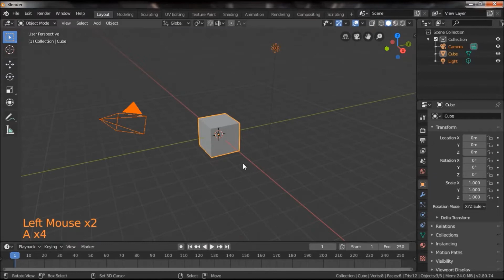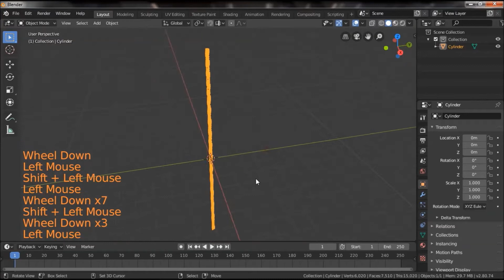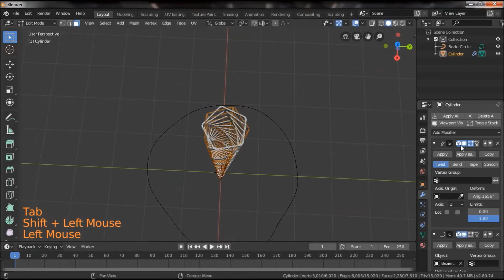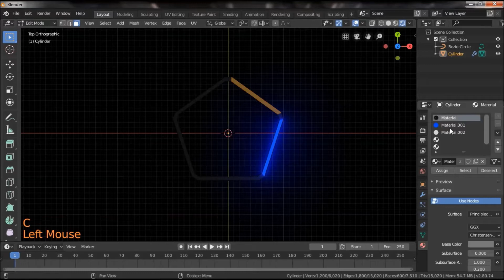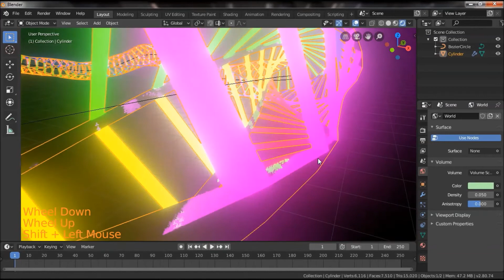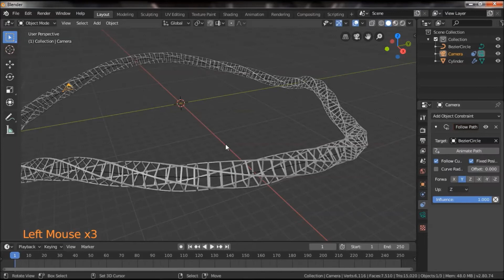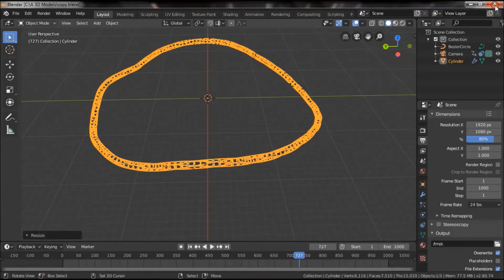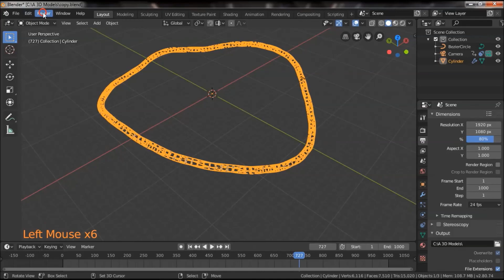Blender Loop Animation Tutorial for Beginners